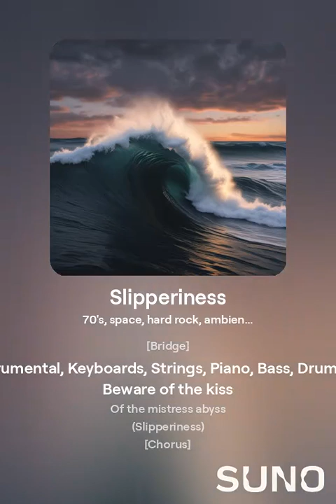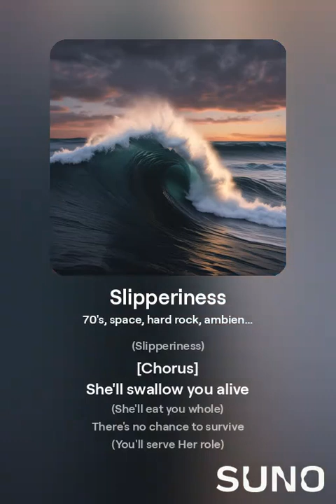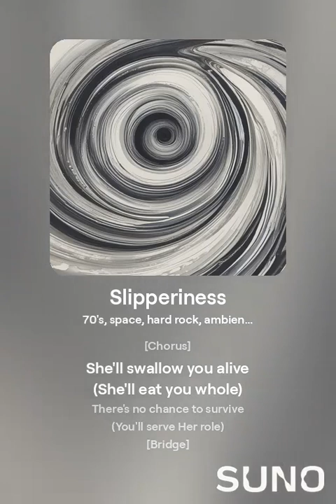Slipperiness (Best Of)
From the album "Too Much" by The Beatless Sense Mongers

[Intro]
Hoping to miss (iss iss)
The slipperiness (ness ness)
Of the abyss' (is is is)
Lips (ssss)

[Bridge]
Beware of the kiss
Of the mistress abyss
(Slipperiness)

[Chorus]
She'll swallow you alive
(She'll eat you whole)
There's no chance to survive
(You'll serve Her role)

[Bridge]
Become aware of hit or miss
The physics of bliss
(Slipperiness)
(Slipperiness such as this)

[Verse]
Define success (ess ess)
Of the illusion (sion sion)
Creates your confusion, son?

[Bridge]
(Slipperiness)

[Bridge]
(Slipperiness)

The song "Slipperiness" explorse the concept of being consumed by forces that are difficult to resist or escape, with metaphorical undertones that can be linked to the escalating threat of climate change.

    Intro & Bridge: The "slipperiness" represents the subtle, gradual descent into environmental disaster, where humanity finds itself "hoping to miss" the inevitable collapse ("abyss' lips"). The "mistress abyss" could symbolize the forces of climate change—seductive yet deadly—waiting to consume those who ignore or deny it.

    Chorus: The lines about being "swallowed alive" suggest how climate change, if not addressed, will overwhelm societies, leaving no room for survival unless immediate action is taken. It portrays the Earth’s ecosystems as having a powerful role, one that humanity might eventually serve by becoming victims of its own neglect.

    Verse & Outro: The illusion of success mirrors the false sense of security created by short-term gains or temporary fixes in response to climate change. The "confusion" highlights the dissonance between scientific realities and societal inaction, emphasizing how the increasing impacts of global warming can feel elusive or deceptive, but are nonetheless real and dangerous.

In summary, the song metaphorically warns of the slippery slope we are on due to climate change, where small missteps lead to catastrophic consequences, much like falling into an abyss.